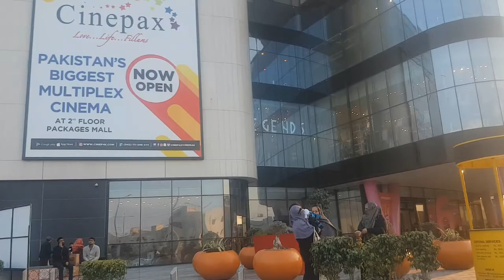Packages Mall Lahore Pakistan